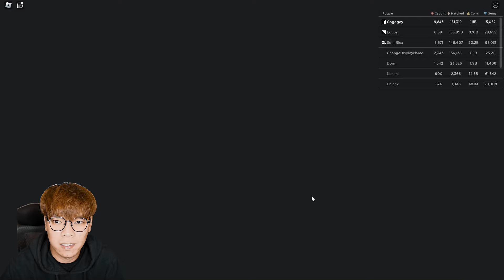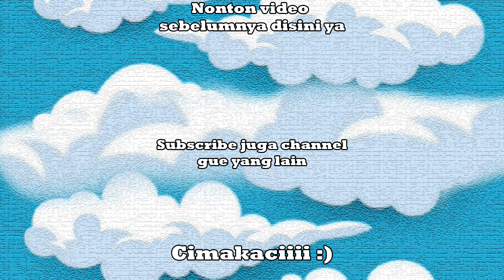AKU DAPET PET TERBARU GOKIL BANGET !!! | Roblox Indonesia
Nama Game : Pet Catchers

😊 Hai guys! Jangan lupa dipencet dulu tombol Like dan Subscribenya, biar aku semakin semangat bikin video, terima kasih dan selamat nonton guys!